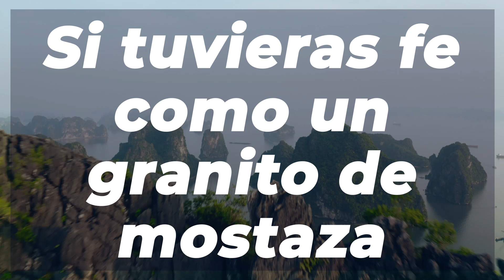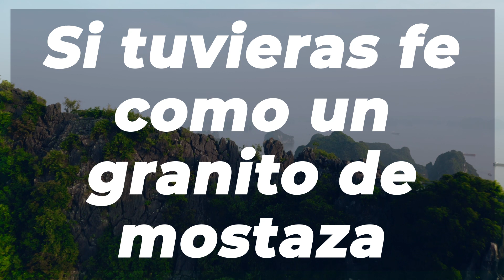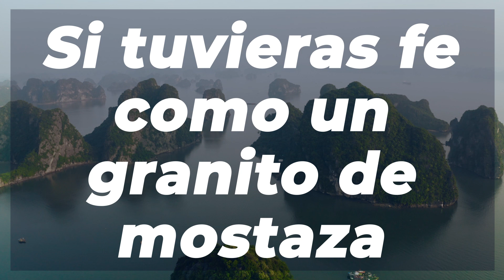Si tuvieras fe como un granito de mostaza - Versión andina (Letra GRANDE)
Alaba al Señor sin forzar tu vista.
Si deseas una alabanza cristiana en particular, házmelo saber en los comentarios 👇🏼. Dios te bendiga 💖.